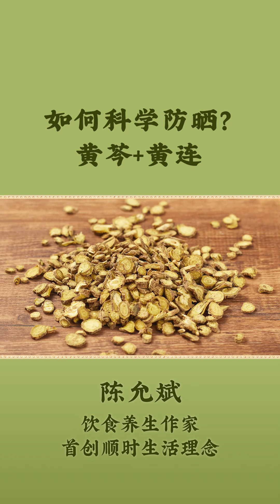20230524 上海 时有 拍摄 如何科学防晒？黄芩+黄连 20240208